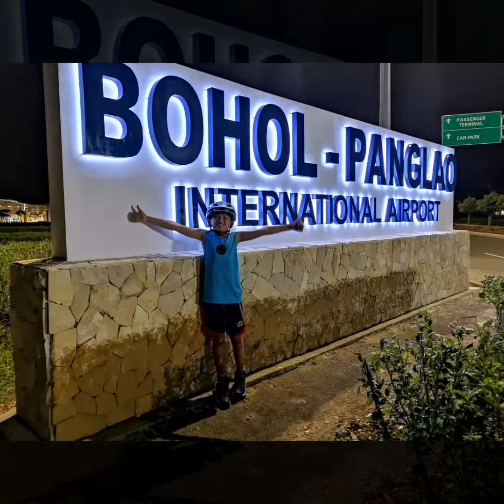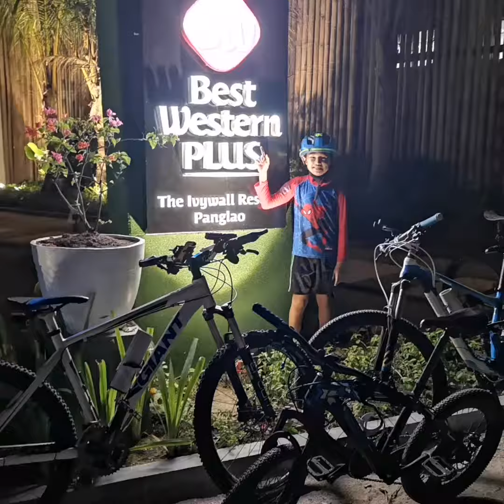nightriders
Bike adventure